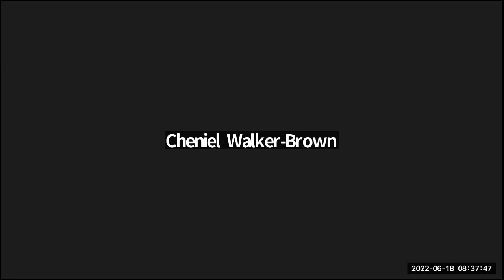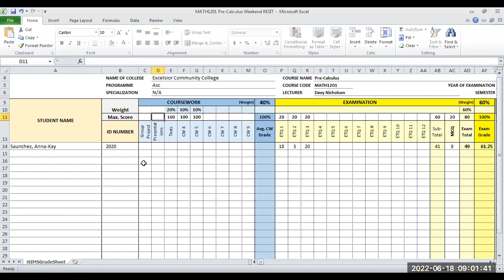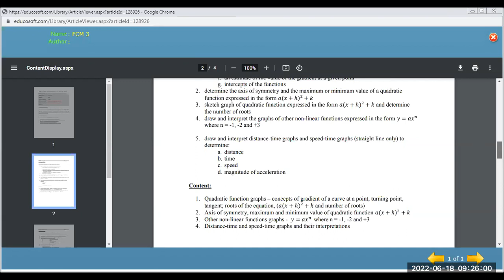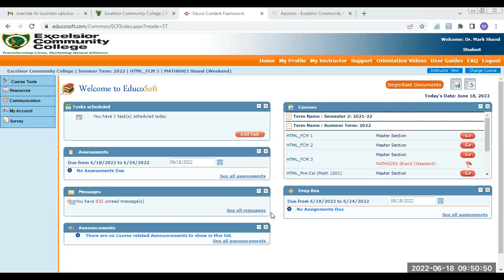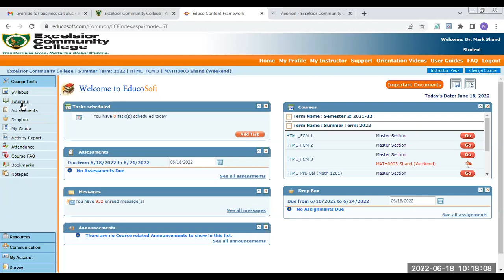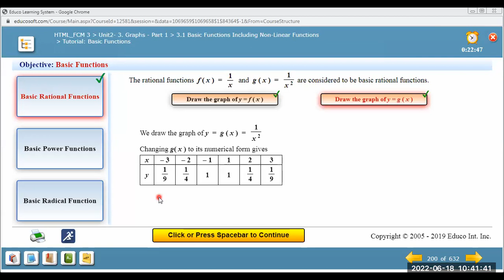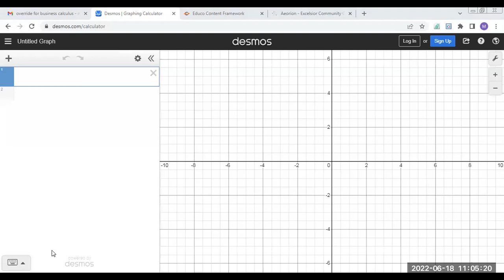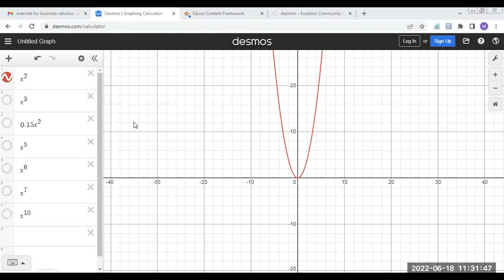MATH0003 FCM 3 (Summer 2022)